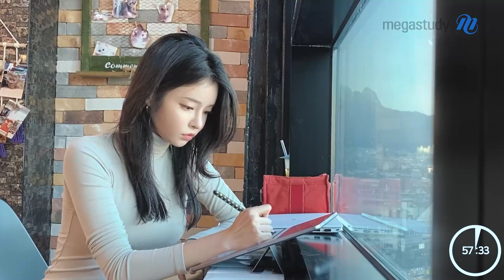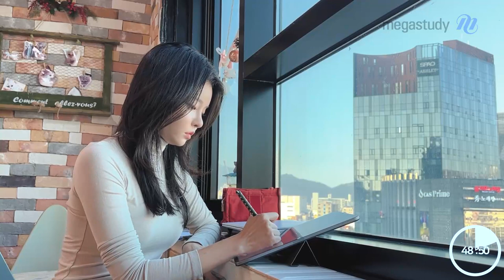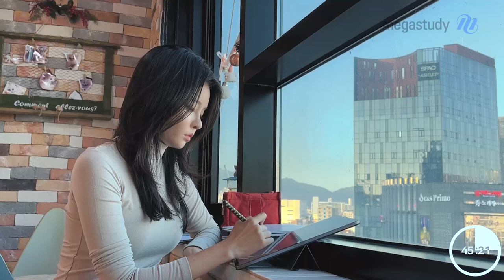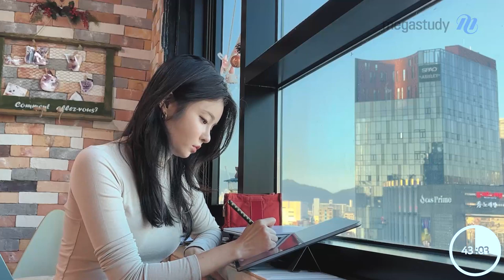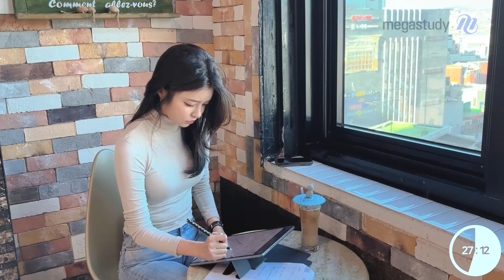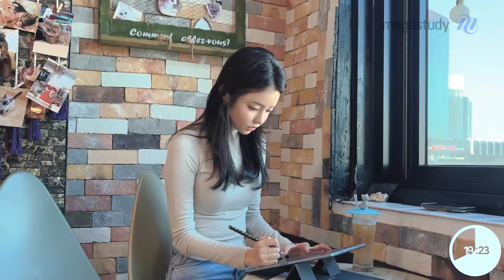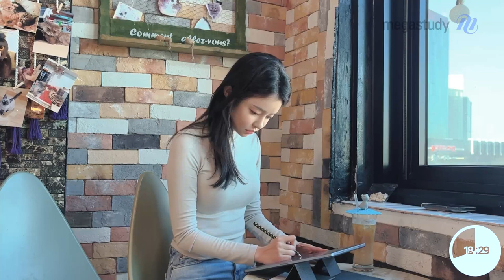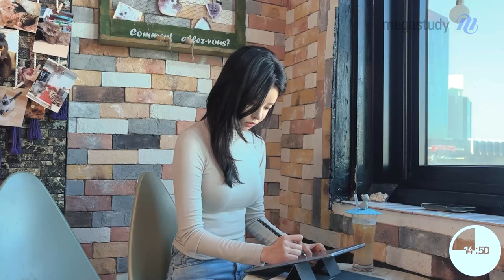[메가스터디] 수학 장미리쌤 - STUDY WITH MIRI♥ 4탄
2024년 첫 STUDY WITH MIRI♥

오늘은 고양이를 사랑하는 미리쌤이
고양이 카페에서 공부하는 스윗미 입니다!

1시간 공부 후 열심히 공부한 친구들을 위한
브레이크타임 보너스 영상이 있으니 다같이 집중해봅시다! ♡♡

미리쌤과 함께 수학 공부하러 GO GO!